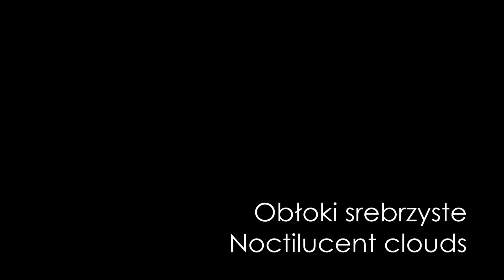Obłoki srebrzyste (noctilucent clouds) Somonino, Kaszuby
Te polarne chmury te są najwyższymi dostrzegalnymi ludzkim okiem (do 85 km wysokości).
Ich powstawanie nie jest jeszcze do końca wyjaśnione.
Zjawisko zarejestrowanie we wsi Somonino, 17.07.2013, godz. 22:55-23:45.